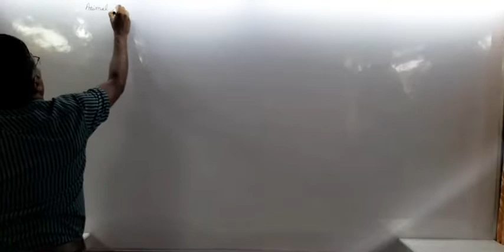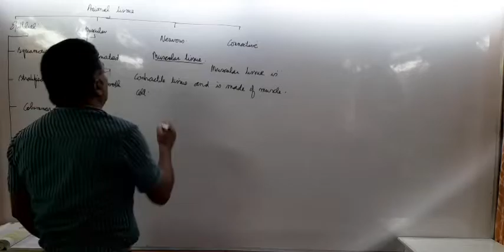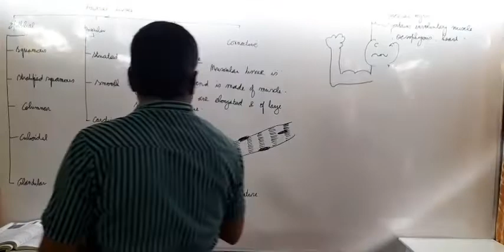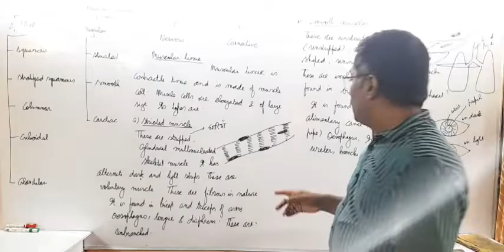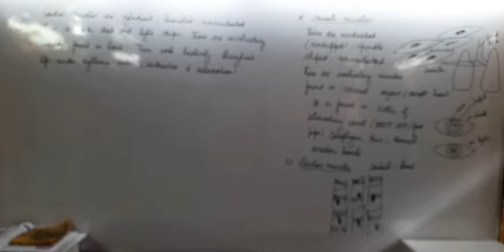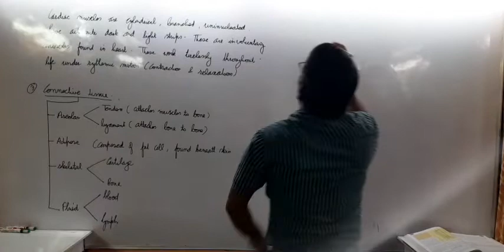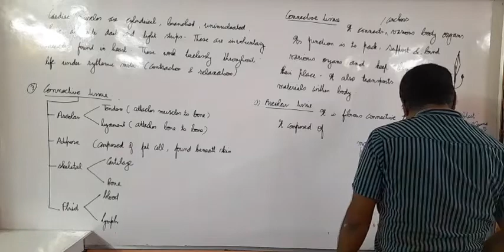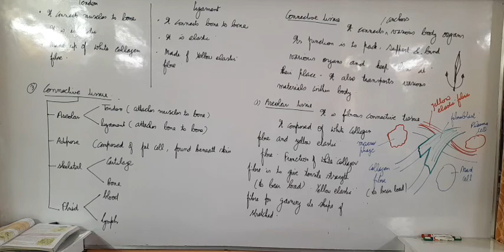tissues forth September